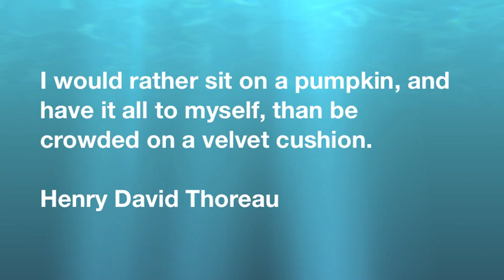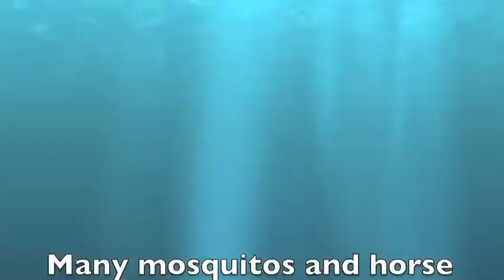Canoeing Cypress Swamps and Savannas in Florida's Upper St. Johns River Marsh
Exploring the dense forest, shallow lakes, and sawgrass prairies of Florida's Upper St. Johns River Marsh in a fiberglass canoe named "The Edge of the World."  Check out the links below for my videos of canoeing with alligators.